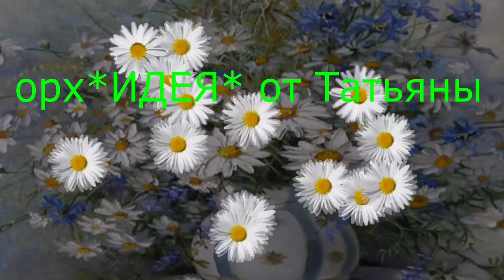Как вырастить Авокадо из косточки до плодоносящего дерева.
Не убирайте горшок в тень, иначе растение не будет нормально развиваться. Поливайте авокадо раз в 3–4 дня в тёплое время года и чуть реже в холодное. Не допускайте полного пересыхания земли.

Когда появятся всходы, регулярно опрыскивайте их. Если в помещении с авокадо очень сухой воздух, рядом с ним можно поставить небольшую ёмкость с водой для увеличения влажности.В первые месяцы авокадо будет стремительно тянуться вверх и может достигнуть 50 см. Потом темпы роста замедлятся. Когда на побеге будет больше восьми листочков, прищипните его. Аккуратно удалите самую верхушку с помощью ножа или ножниц. После не забудьте промыть инструмент.

Как только заметите, что авокадо начинает вытягиваться, прищипывайте его. Так вы получите деревце с аккуратной кроной.

Если есть возможность, летом держите авокадо на открытом воздухе. С наступлением осенней прохлады возвращайте растение в тёплое помещение. Не оставляйте на улице, если температура опустится ниже +10 °С